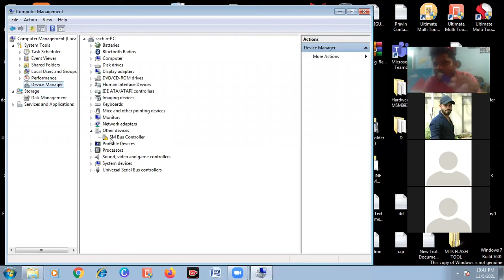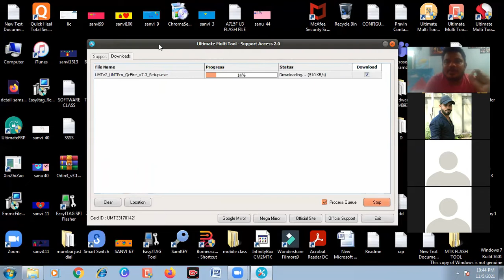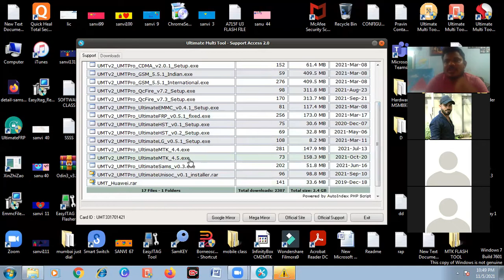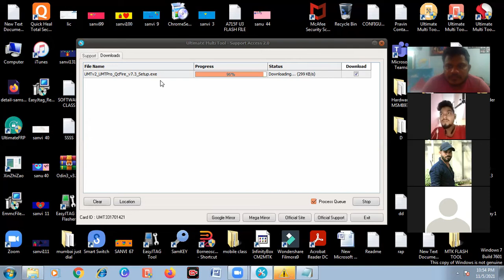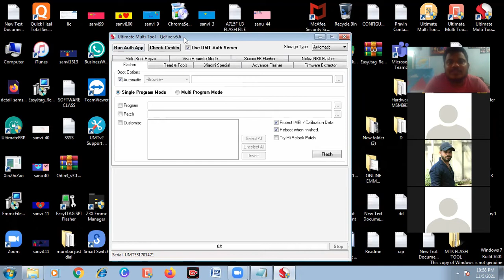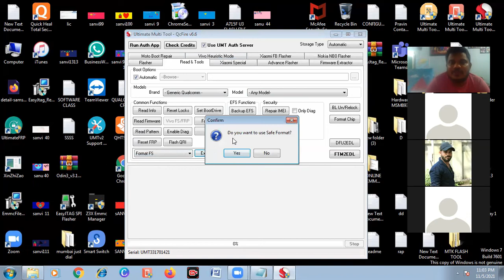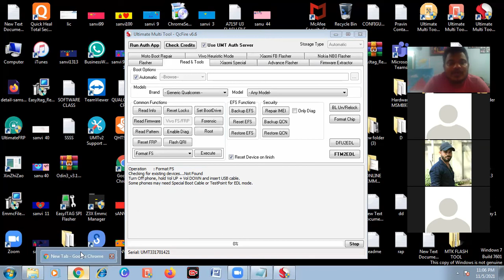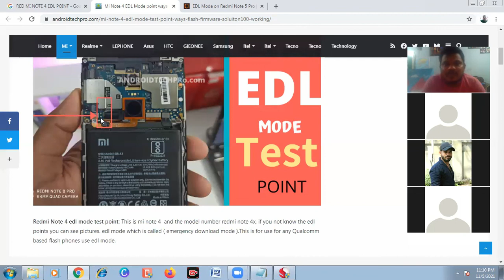"Start Unlocking Phones Now - DAY-2 UMT DONGLE SECRETS Revealed!"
In this video, I'm sharing with you DAY-2 UMT DONGLE SECRETS Revealed! This is a must-watch if you're interested in learning how to unlock phones using the UMT DONGLE.

If you're one of the thousands of people who purchased the UMT DONGLE, then this video is for you. In it, I'll show you all of the secrets to unlocking phones using the DONGLE, including how to bypass security features and gain access to your phone's full capabilities. Don't miss out on this amazing video!